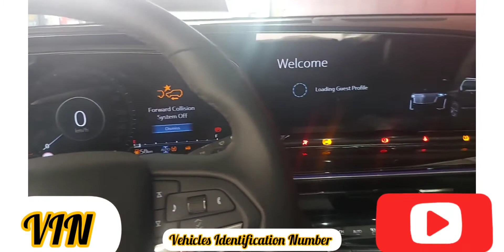Cadillac Escalade 600/2022 Chassis punching number area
information About
vehicle Identification Number
escalade 600/2022
𝕋𝕙𝕚𝕤 𝐕𝐈𝐍 𝐒𝐩𝐞𝐜𝐢𝐚𝐥𝐢𝐬𝐭 ℂ𝕙𝕒𝕟𝕟𝕖𝕝 𝕚𝕤 𝕡𝕣𝕠𝕧𝕚𝕕𝕚𝕟𝕘 𝕥𝕙𝕖 𝕊𝕖𝕔𝕣𝕖𝕥 𝕀𝕟𝕗𝕠𝕣𝕞𝕒𝕥𝕚𝕠𝕟 𝔸𝕓𝕠𝕦𝕥 𝕧𝕖𝕙𝕚𝕔𝕝𝕖𝕤 𝕀𝕕𝕖𝕟𝕥𝕚𝕗𝕚𝕔𝕒𝕥𝕚𝕠𝕟 ℕ𝕦𝕞𝕓𝕖𝕣 𝕊𝕡𝕖𝕔𝕚𝕗𝕚𝕔𝕒𝕝𝕝𝕪 𝕝𝕠𝕔𝕒𝕥𝕚𝕠𝕟 𝕠𝕗 ℂ𝕙𝕒𝕤𝕤𝕚𝕤 𝕡𝕦𝕟𝕔𝕙𝕚𝕟𝕘 𝕟𝕦𝕞𝕓𝕖𝕣 𝕒𝕣𝕖𝕒
IT PROVIDES INFORMATION FOR VEHICLES IDENTIFICATION PUNCHING NUMBER